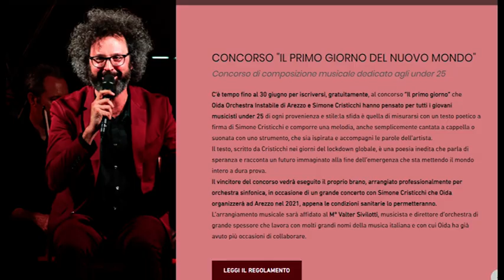Oida e Simone Cristicchi lanciano il concorso “Il primo giorno del nuovo mondo”